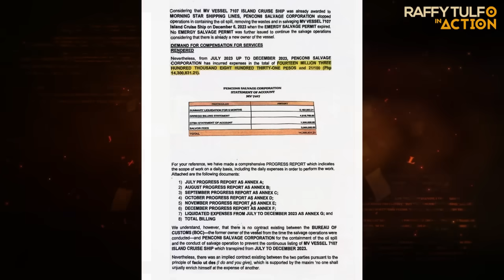₱14 MILLION NA SINISINGIL NILA, SINONG MAGBABAYAD?